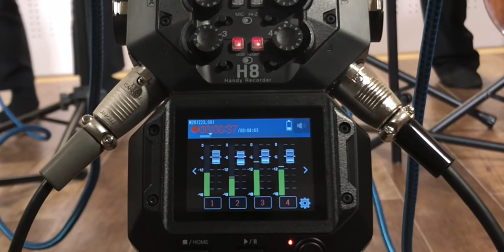Morton Gould : Benny's Gig 8Duos for Clarinet & Double Bass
Morton Gould : Benny's Gig
8 Duos for Clarinet & Double Bass
(2021.Jan.9  Cafe Studio Kissaco at Hiroshima)